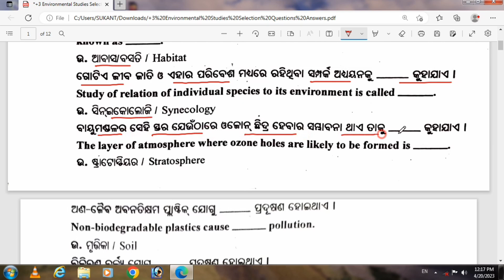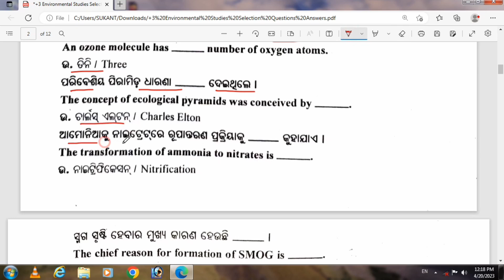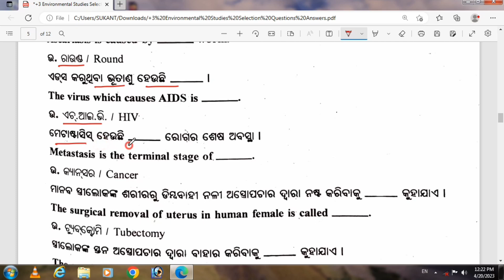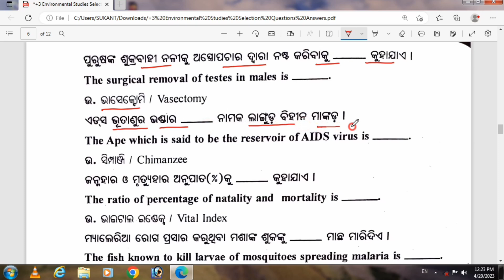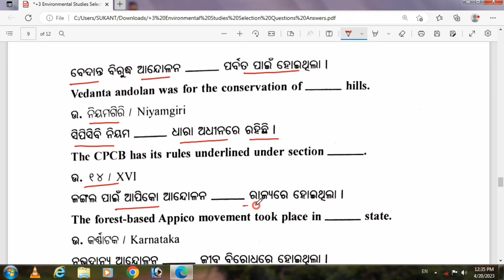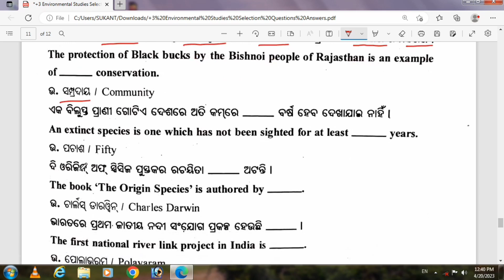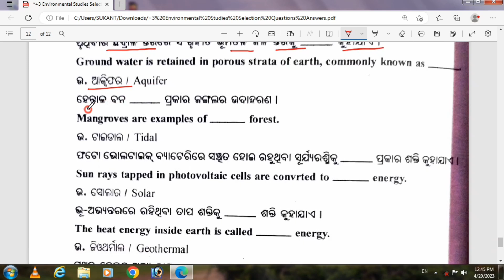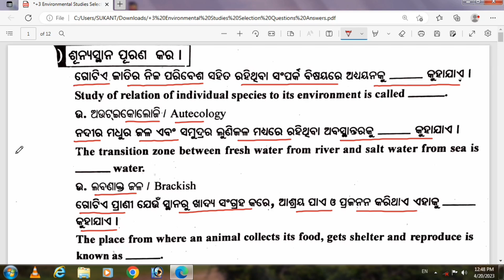+3 1st Semester EVS & DM Selected 1 Marks Questions 2023 | For BA/BSC/BCOM | Odisha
1.This Channel Dose Not Promote Any illegal Content & Activity .

                           🙏 ଜୟ ଜଗନ୍ନାଥ🙏
                       🙏Jay Jagannath🙏
                             🙏जय जगन्नाथ🙏